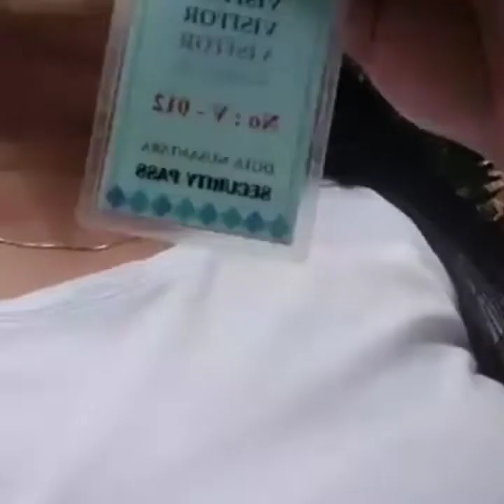pauwi na galing trabaho napadaan sa my party